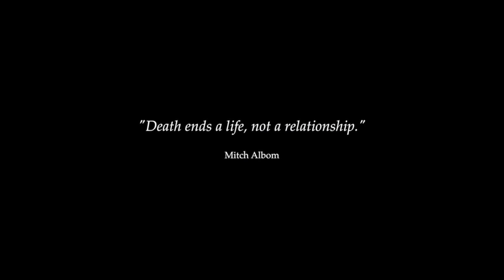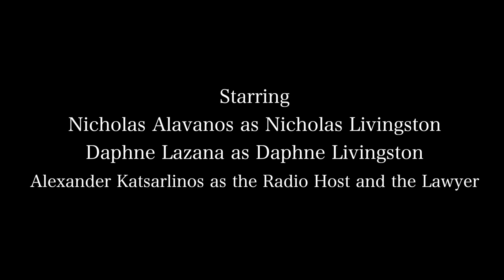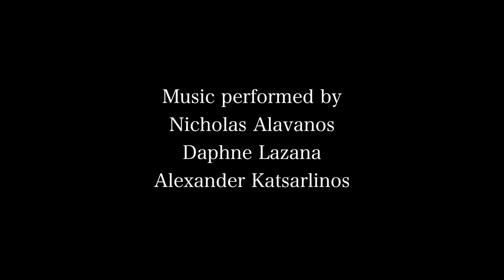Vivace [Student Short Film]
'Vivace' is an IB student short film about a father, a musician, whose daughter, also a musician, passed away.